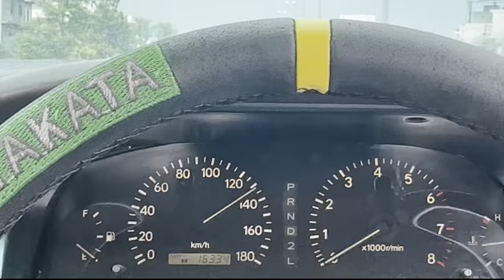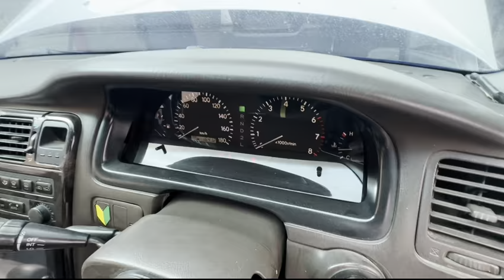BIG LOSS😭/EID P GARI KHARAB HOGYI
Promoting motorsports in pakistan and showing you the exclusive underground street scenes of Lhr PK